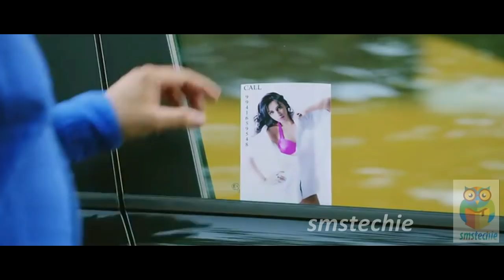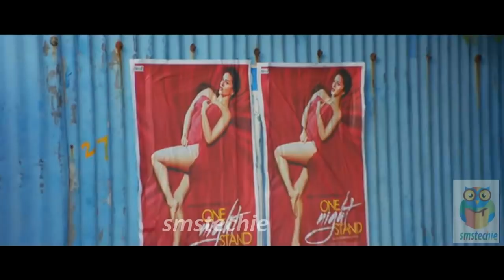Latest Tamil comedy clips | Robo Shankar | Yogi babu |Hara Magadevaki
Hara Magadevaki comedy clips by | Robo Shankar |  Yogi babu |

Veera Sivaji, Enakku Vaaitha Adimaigal